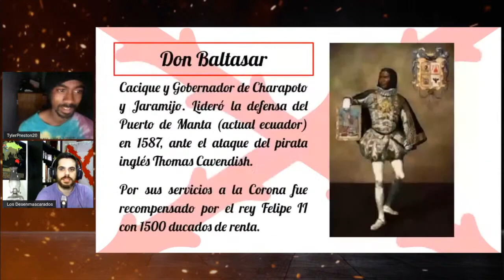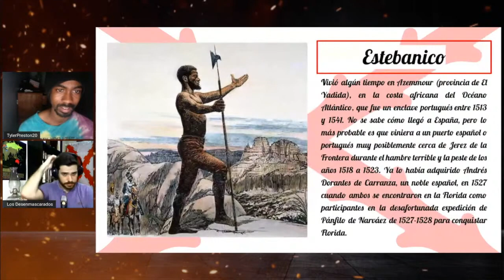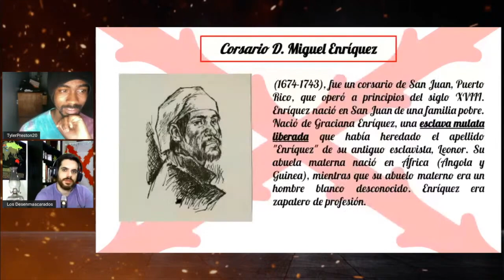San Francesco Shouldn't Pay Reparations